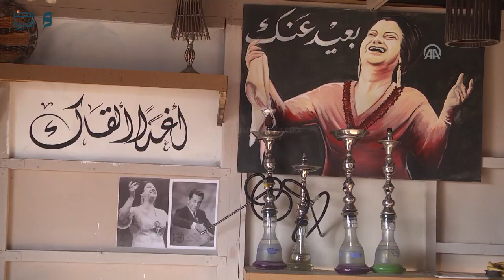مصر العربية | مقهى في غزة يحاكي مظاهر الحياة في مصر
على بعد نحو كيلومتر واحد من الحدود البرية والبحرية، بين قطاع غزة، ومصر، شيّد فلسطينيون مقهى شعبيا، يحاكي بعض مظاهر الحياة في مصر.
ويضم المقهى الذي سيتعامل بعملة "الجنيه"، مجسمات لأبرز المعالم الأثرية المصرية، كالأهرامات، وتمثال أبو الهول.
ويقع مشروع المقهى، الذي يحمل اسم "القاهرة"، على مساحة 3 آلاف متر مربع، ويقع على الطريق الساحلي لمدينة رفح، جنوبي القطاع، واستغرق العمل به نحو 3 شهور، ويتوقع افتتاحه في عيد الفطر القادم.